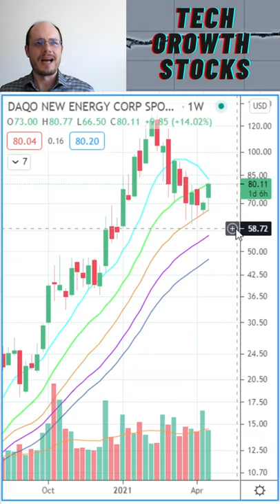Stocks I am Buying Today - DQ Daqo New Energy - Stock Picks 2021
Under no circumstances does the information presented in this video represent a recommendation to buy or sell stocks or funds. It should not be assumed that the methods and stocks presented in this video will be profitable or that they will not result in losses. Past results are not necessarily indicative of future results. This video is for educational and entertainment purposes only. The author may own stocks he discusses. Using the information presented is at your own risk.